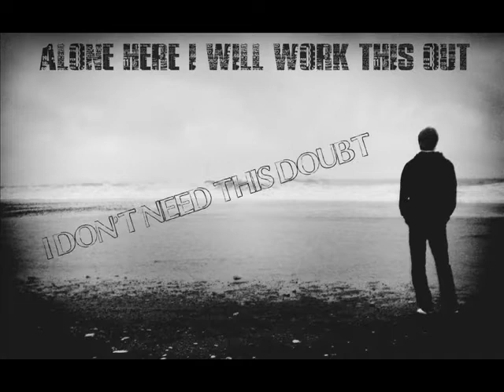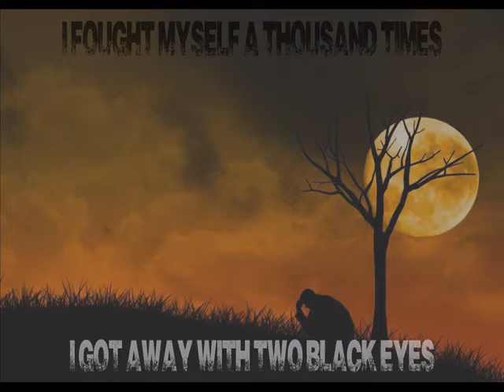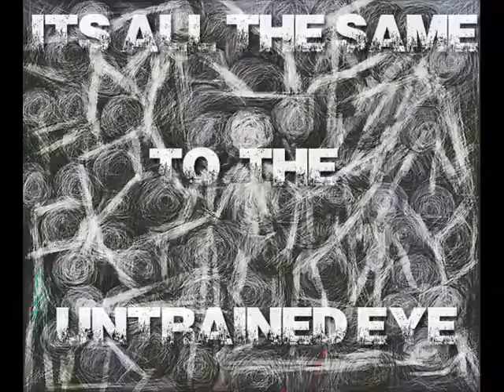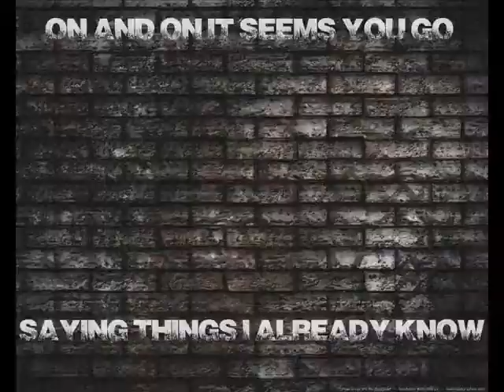Hot Noise - Expectations Lyric Video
Hot Noise - Expectations, Rock band from South Florida
Music Recorded - The Hit Box, Vocals Recorded - Blake Harnage, Mastering - Daryl Phenneger
HotNoiseOfficial.ban